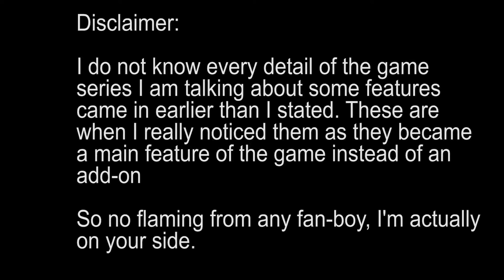VR: Woodlin, are any game series getting better or are they all getting worse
I am no expert on this subject and some of my comments aren't entirely accurate, but the general idea is there